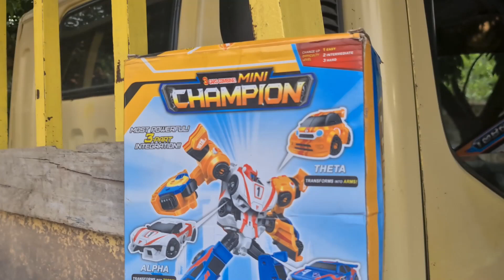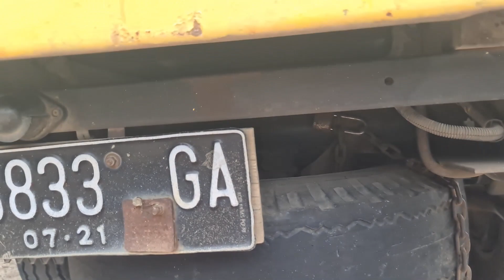Mencari Mainan Robot - Tobot X Y Z Tobot Champion Truk Pasir Beko Mobil Molen Truk Kontainer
wOW MET PAGI gezzz..wahh ada kotak mainan dan mainan mobil mobilan pada ngumpet di mobil truk nih gezzzz
yuk bantu mimin mencari mainan robot lagi ada tobot x y z tobot champion wahh ada mobil truk pasir jg nih beko mobil molen truk kontainer mobil minyak doser. yuk kita cari sampai ketemu mainan mobilan nya